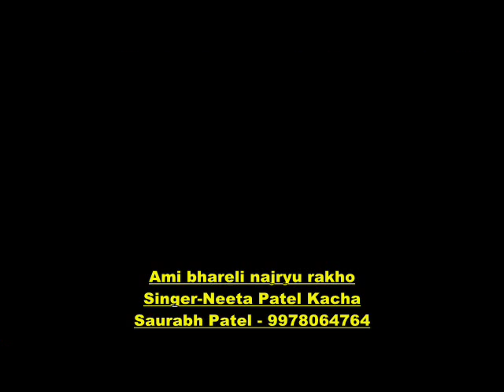Ami bhareli najryu - Neeta Kacha - Shrinathji Bhajan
અમી ભરેલી નજરું રાખો મેવાડના શ્રીનાથજી.
Vinus the voice of melody by Neeta Kacha,